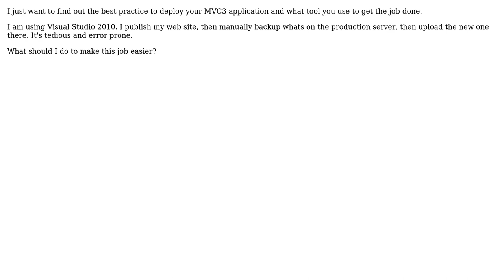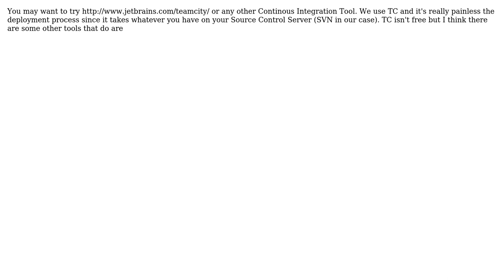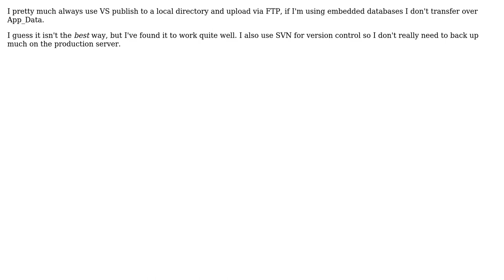Software Engineering: How do you deploy your ASP.Net MVC3 application to the production server?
With thanks & praise to God, and with thanks to the many people who have made this project possible! | Content (except music & images) licensed under CC BY-SA | Music | Images & others | With thanks to user yannis user Steven Luu user RichardM user qinking126 user pollirrata user ladygargar user Innatepirate and the Stack Exchange Network Trademarks are property of their respective owners. You are responsible for your own actions.